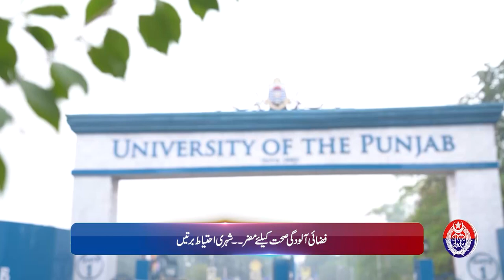Smog Bulletin | Stay Informed with Safe City AQI | May 31, 2024